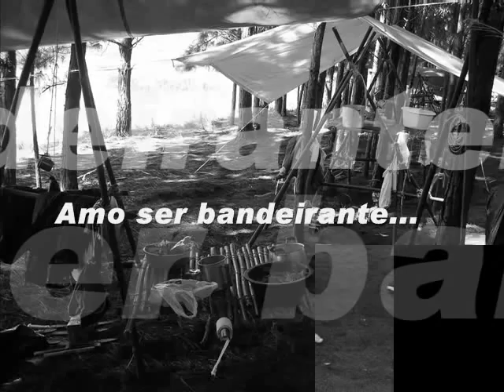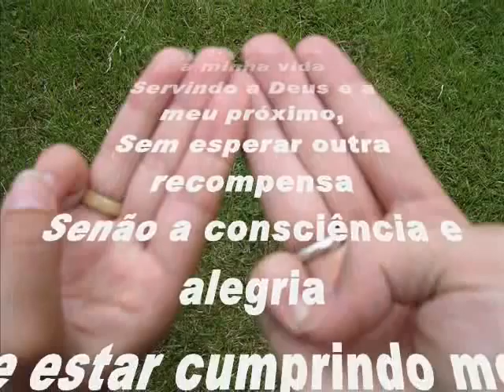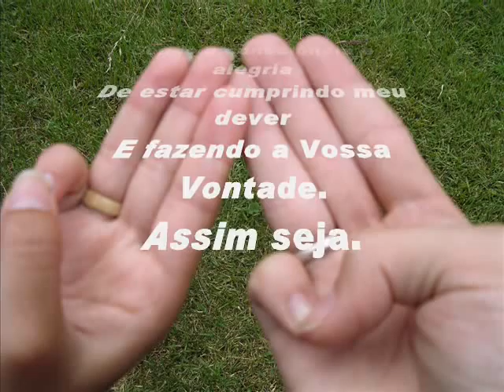Uma vez bandeirante, sempre bandeirante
Amios pra sempre =]